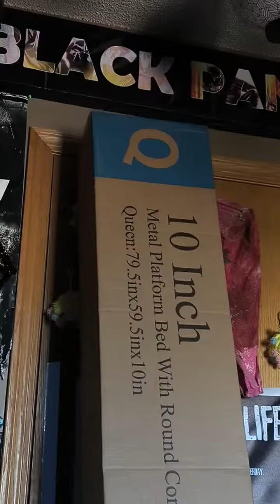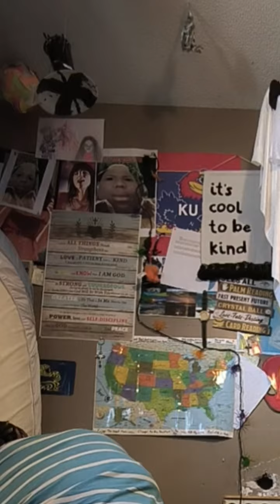Setting up new Queen size 10 inch steel bed frame